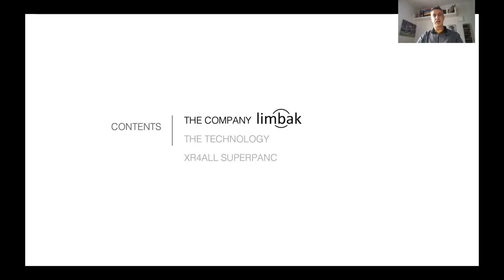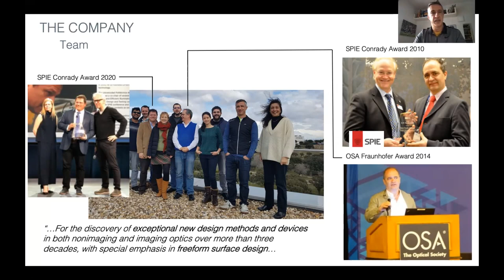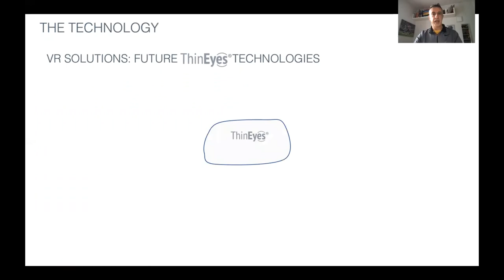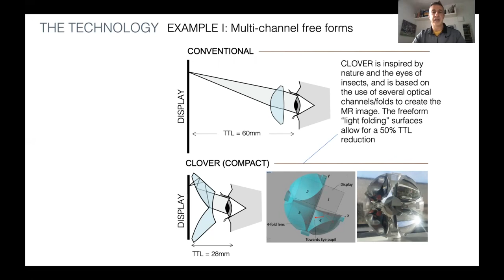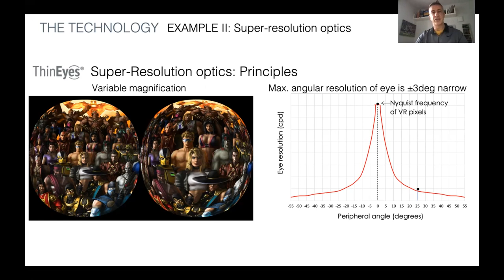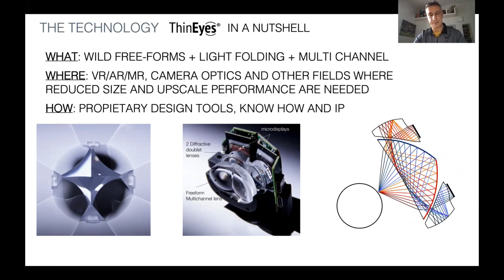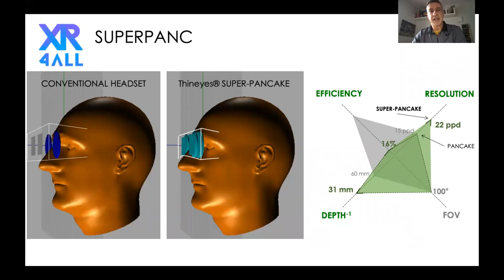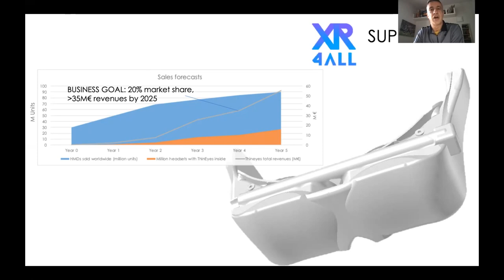Extreme-performance free-form optics